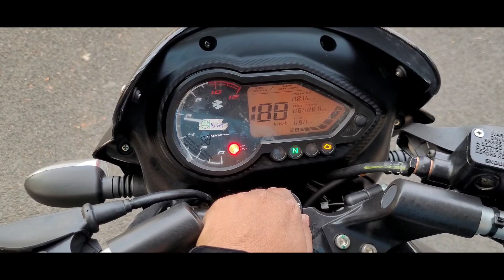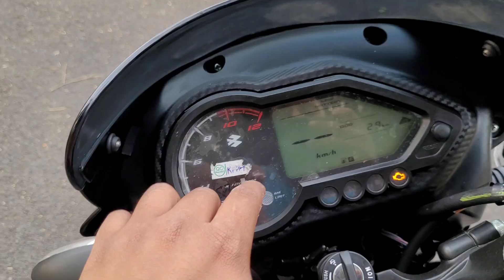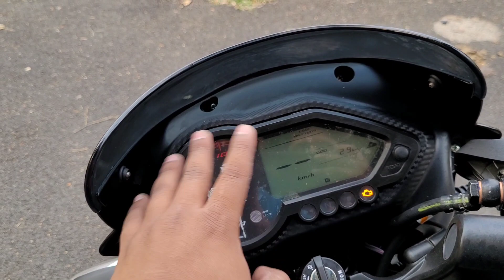NEW Bajaj Pulsar125 2023 E20 FI🔥 -Review|BASE MODEL ONLY AT??🤯bajaj pulsar #125 #2023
Special thanks to LK AUTO Bajaj Showroom Rupnarayanpur who helped me to avail this bike and gave me an opportunity to make a review video on this bike. So if you are from Chittaranjan, Rupnarayanpur or any other besiding are, you must visit LK AUTO to get the best offer any other will avail in the market and subscribers will get extra discount too.
Phone no:-
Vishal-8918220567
Address:-
LK AUTO- HCL Road, Rupnarayanpur Bazar, Beside Canara Bank/IDBI bank.

In this video I have reviewed New Bajaj Pulsar125 E20 FI BS6 2023 and have talked about it's practicality, it's specs, its nature, its features, how it feels and who should buy one for whom this bike perfectly fits. Hope you all will like it.
We are berozgaar and we do berozgaar things on this channel. We post shits, comedy, nuisance, and other similar things.